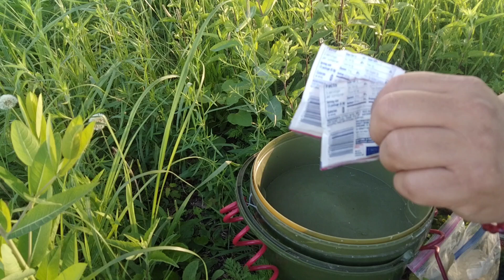UNA GRAN PESCA DE CARPAS EN EL FOX RIVER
hola amigos aquí un vídeo de una gran pesca de carpas utilizando una masa de sabor s fresa la cual me a dado exelentes.